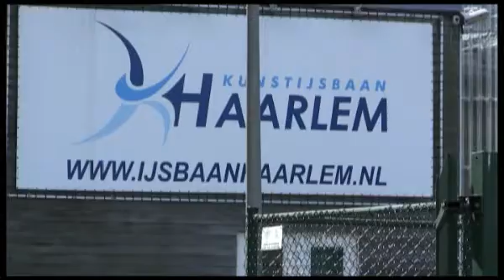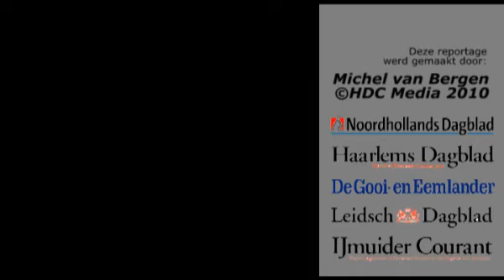Handig en veilig met de scootmobiel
Op de ijsbaan in Haarlem werden donderdag behendigheidstrainingen en theorieinstructies gegeven over het gebruik van de scootmobiel.